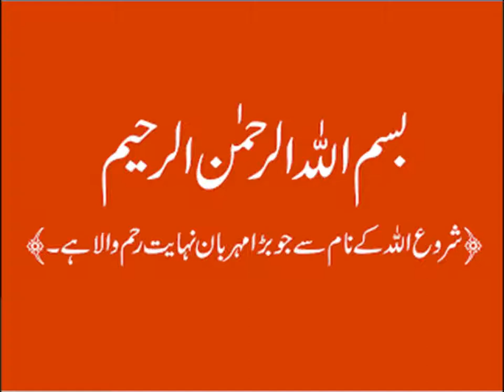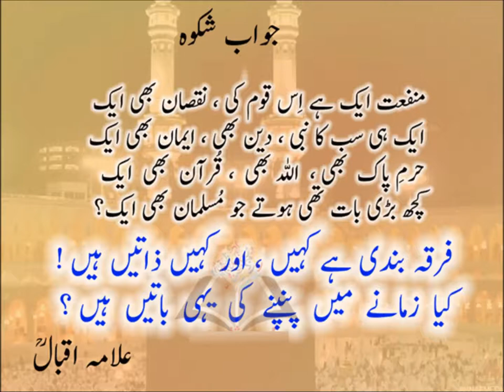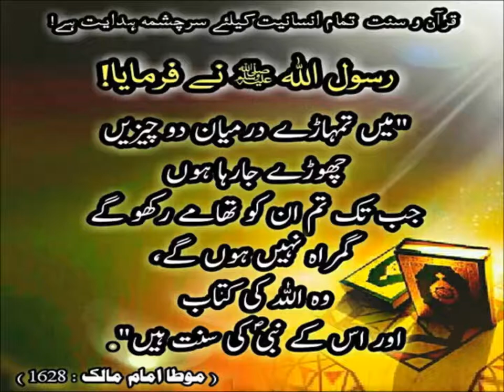Urdu Alfaz Maani/اردو الفاط کے معنی سیکھیں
5th class Urdu sabaq 18.2, Urdu nazam, مشقی سوال جواب، ٹوٹ بٹوٹ نے کھیر پکایؑ